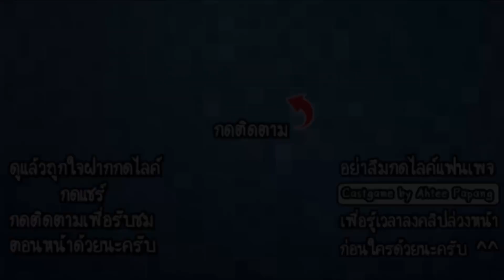Magic Hit 3D - ทดลองผสมหนังสือเวทย์!! [ เกมส์มือถือ ]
ในวันนี้เราจะมาลองใช้ส่วนผสมสุดแปลกต่างๆผสมหนังสือพลังเวทย์ที่มีความหลากหลายออกมานะครับ มาดูกันว่าหนังสือเวทย์แต่ละเล่มจะมีความสามารถแบบไหน และใช้ทำอะไรกันได้บ้างนะครับผม!!

Developer : Dats.Games

CPU : Core i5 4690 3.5GHz
Mainboard : MSI H97 - GAMING 3
RAM : 16GB DDR3 1600 KINGSTON
SSD : 120GB KINGSTON SV3
HD : 1TB WD SATAlll
VGA: MSI GEFORCE GTX 960 ARMOR
CASE : DEEPCOOL TESSERACT
POWER SUPPLY : FSP HYPER M 600W
DVD : LITE-ON
Windows 8.1

Monitor : LG IPS 24MP57 ขนาด 24นิ้ว
Mouse : MSI DS100
Keyboard : MD-KB338
Microphone : KEENION KOS-203
Headset : Dragonic wyvern